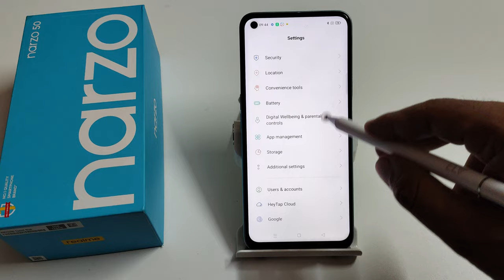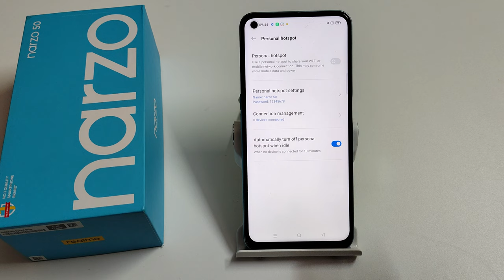how to disable personal hotspot in realme narzo 50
disable personal hotspot in realme c30,
personal hotspot to disable realme 8,
personal hotspot ko kaise disable kare realme 5,
in personal hotspot ko kaise disable kare realme 6,
realme 5pro, main personal hotspot ko kaise disable kare,
realme c2 hotspot secret setting,
realme c20 hotspot hidden futures